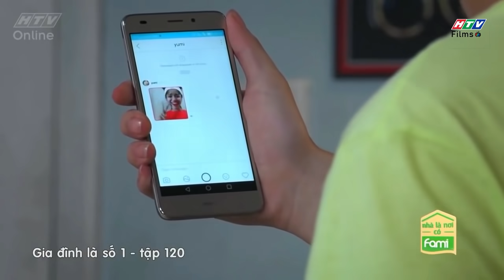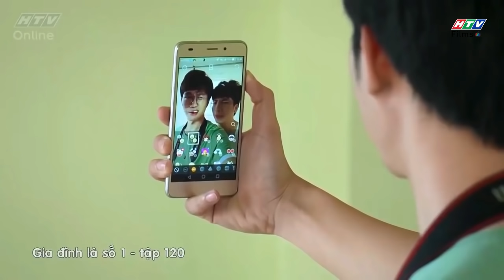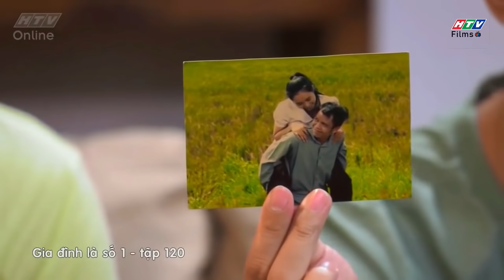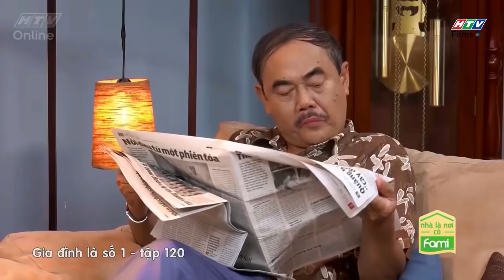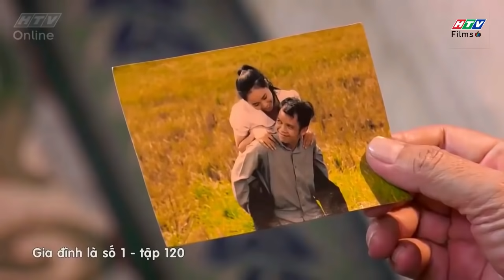Gia đình là số 1 | Phim Gia Đình Việt Nam hay nhất 2019 - Phim HTV #258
Phim gia đình là số 1 chiếu trên HTV7 được xem là bộ phim sitcom về gia đình việt nam hay nhất, vui nhộn nhất 2019. Phim gia đình luôn là một trong những chủ đề được mọi gia đình Việt Nam theo dõi và ủng hộ vì nội dung phim hay cũng như những bài học đem lại cho các thành viên trong gia đình đoàn kết hơn, hiểu nhau hơn.

Dù xuất phát từ cùng một kịch bản với câu chuyện vui buồn về gia đình có 3 thế hệ, nhưng khán giả sẽ bắt gặp những gì gần gũi nhất, hài hước nhất và Việt Nam nhất trong "Gia đình là số 1". Từ những nét văn hóa và nếp sinh hoạt rất Việt Nam, những cái cười giòn giã cũng sẽ bật ra đầy tự nhiên. Qua đó, những giá trị nhân văn cũng như đạo lí hiếu thuận, lễ nghĩa, tình người... sẽ được chuyển tải một cách nhẹ nhàng, như "mưa dầm'' thấm sâu vào lòng người